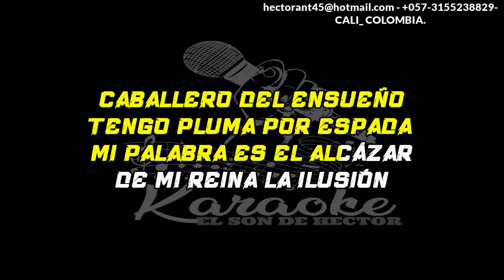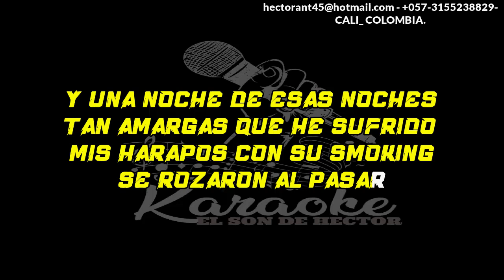MIS HARAPOS ANTONIO TORMO KARAOKE DEMO 2024 257 PISTA ORIGINAL